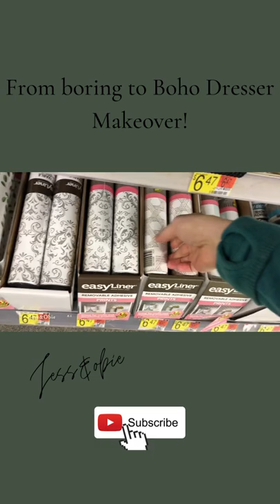From boring to Boho! Thrifted Dresser Makeover! Furniture flipping for a profit!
I bought this dated dresser from a thrift store for $25. I fixed and repaired the damages that the dresser had then I gave it a makeover using chalk paint!

I made new drawer pulls with leather straps that I bought off Amazon.
Using a recycled a wicker piece that I salvaged off a old chair I used it to cover the fan inlay design that was on one of the drawer fronts.

And for a final touch I lined the drawers with wicker pattern adhesive drawer liner.

I listed the dresser on Facebook marketplace for $285 and sold it in the first day for asking price. So after the costs to redo the dresser I made a net profit of $200.76.

Etsy shop